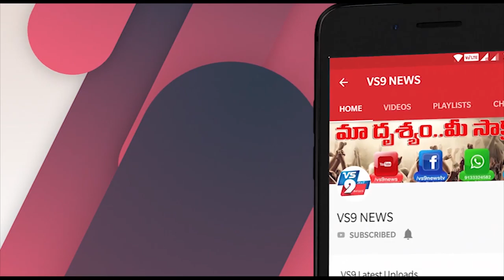పైడిపర్రులో ఉన్న క్వారన్ టైన్ ను పరిశీలించిన అధికారులు ||VS9NEWS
Watch:
పైడిపర్రులో ఉన్న క్వారన్ టైన్ ను పరిశీలించిన అధికారులు.